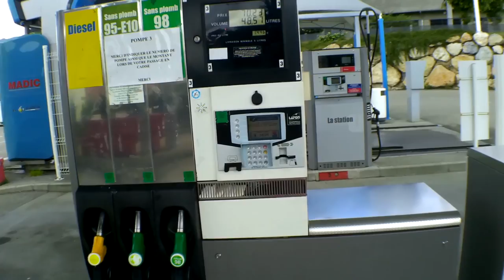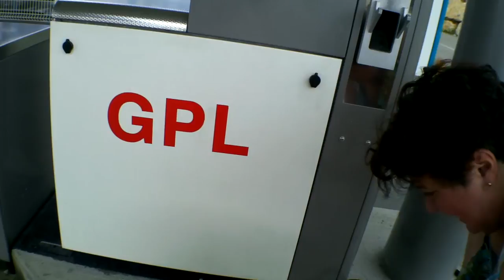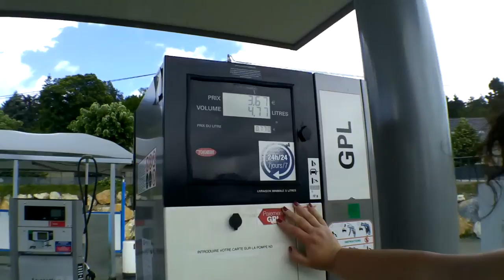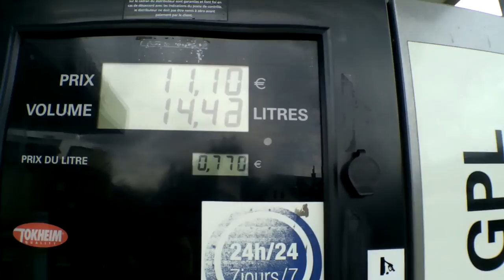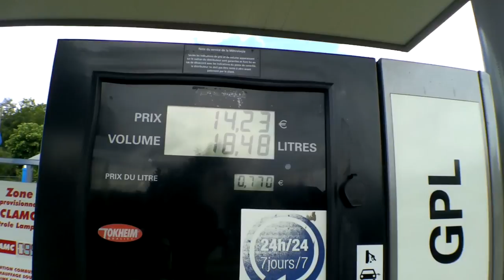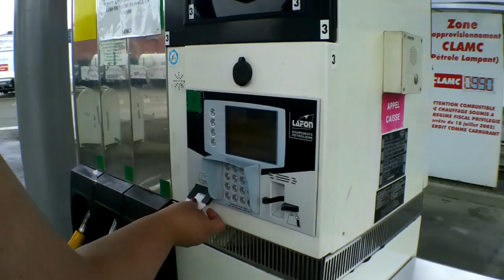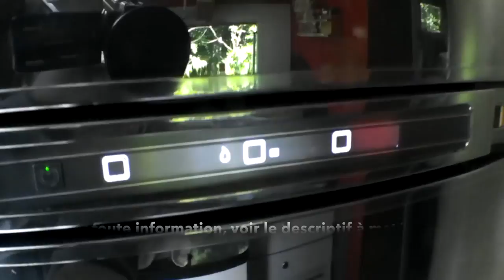GPL sous l'eau - Vivre en camping car